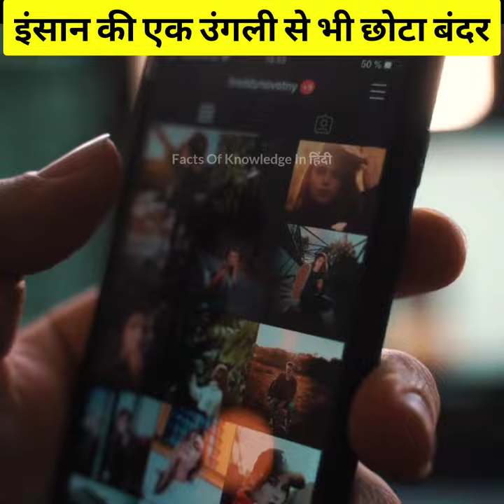दुनिया का सबसे छोटा बंदर। और सबसे Cute. बंदर | Smallest monkey in the world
Welcome To Facts Of Knowledge In हिंदी Youtube Channel.

Keyword For This Video:

Mobile jyada use nahi karna chaiye, phone jyada nahi chalana chaiye, hare rang ka suraj, kis jagah hare rang ka suraj hota hai, google company, google worker, google office, sleep beds, India ki sabse mehngi hotel, bharat ki sabse mehngi hotel, jaipur ki hotel, rambag palace, pigmi maset, sabse chota bander, insan ki ungli se bhi chota bander,